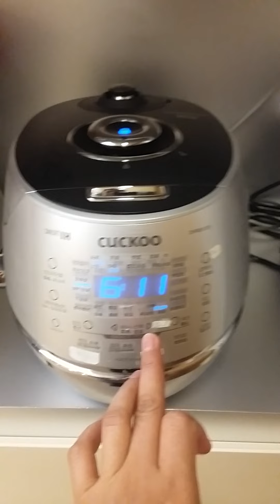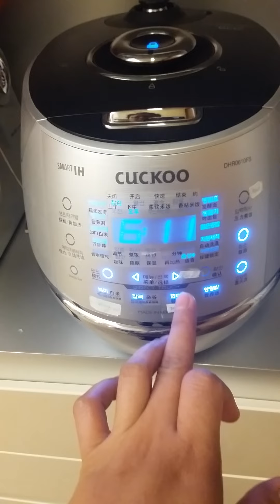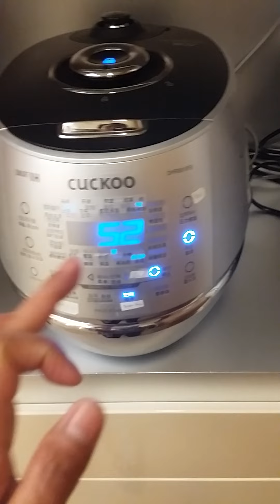How to used or cook cuckoo rice cooker